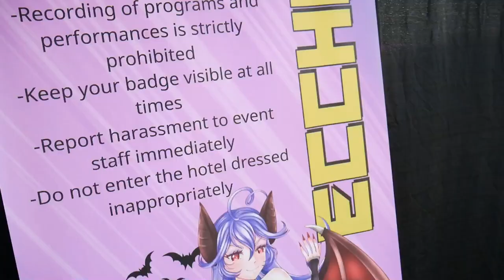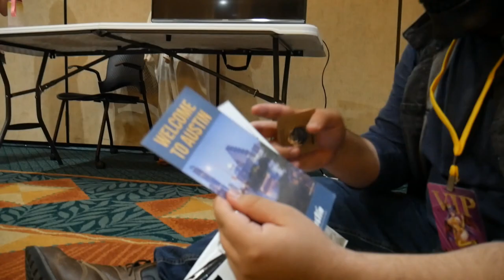Ecchi Expo Vlog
My Ecchi expo experience!